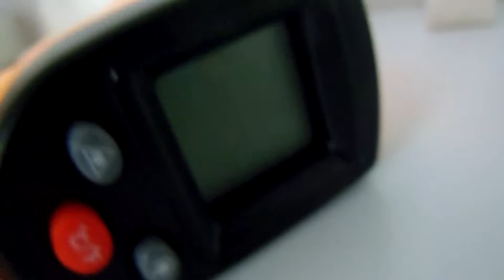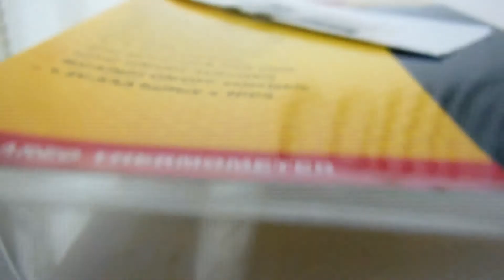Termômetro Laser Digital Infravermelho medição -50º +380º - dest Sabará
Pedido 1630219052 fechado pela Engemil Construções, de Sabará-MG.

Automodelos
Aeromodelos
Drones
Barcos
Lanchas
Helicópteros